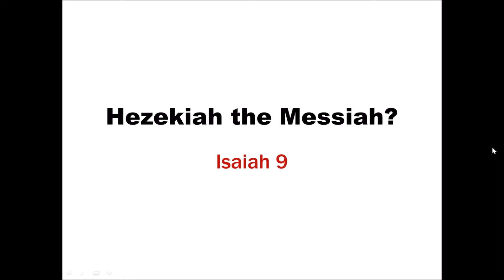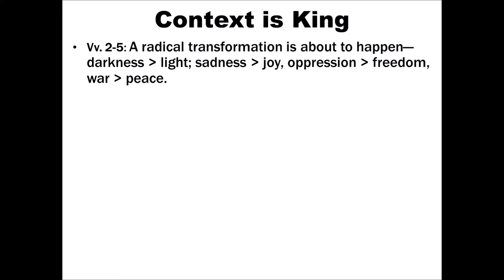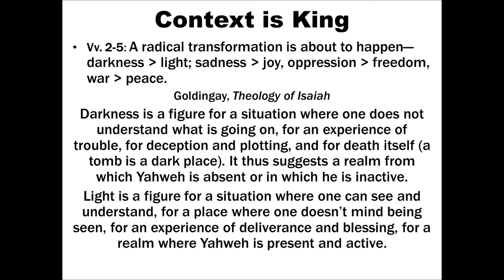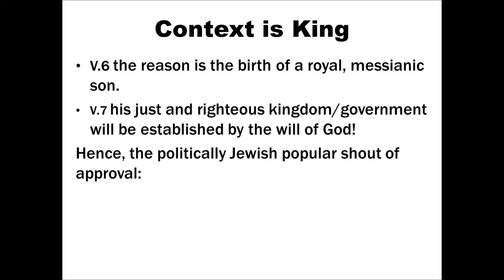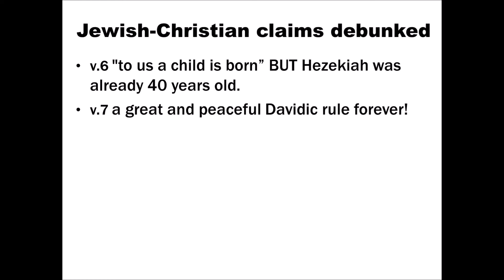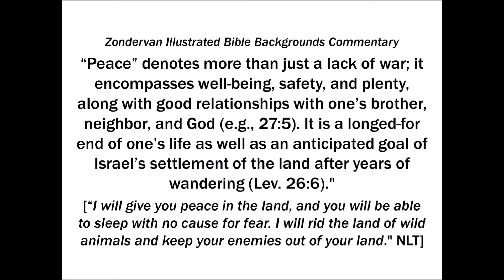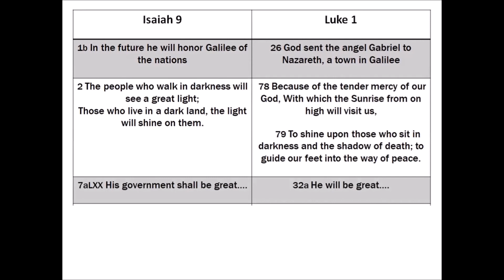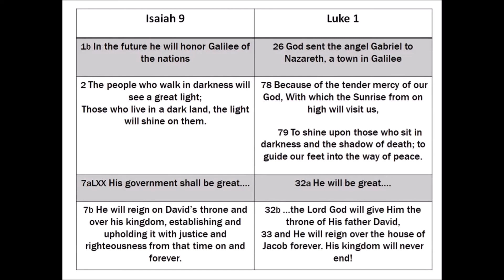Hezekiah or Messiah of Isaiah 9